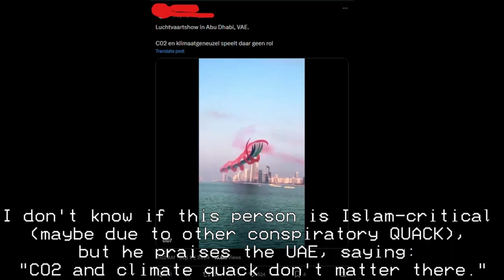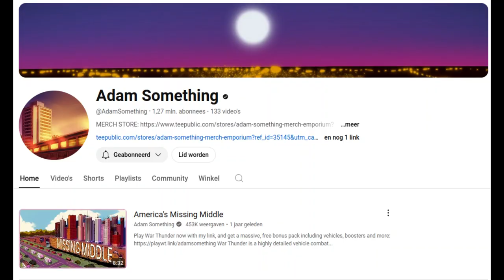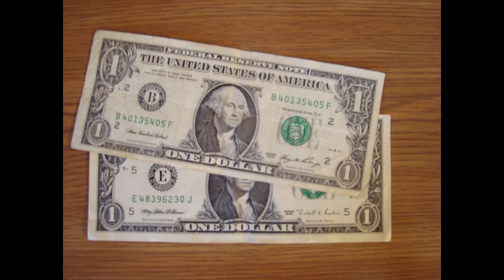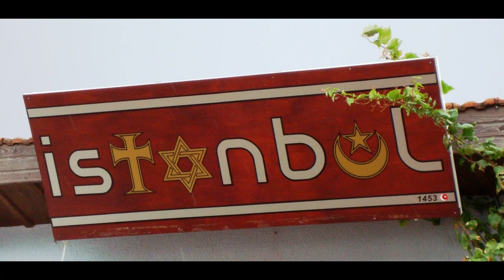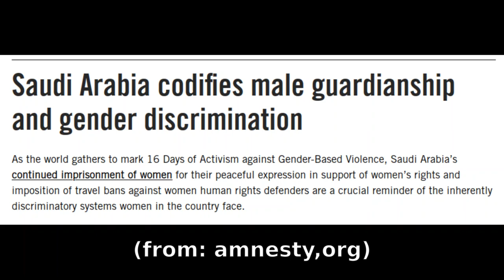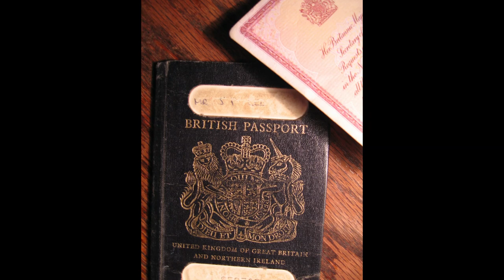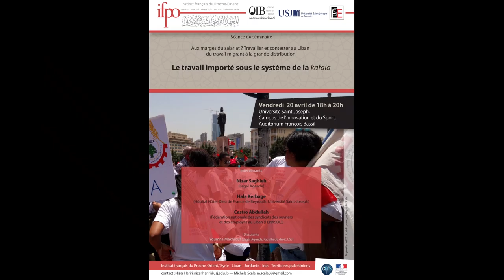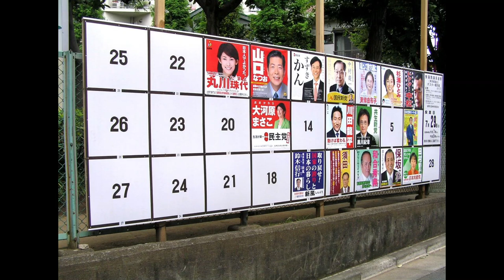What is going on in the Gulf countries?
"LTV A-7E 'Corsair IIs' and a Grumman A-6E 'Intruder' refueling from a Boeing KC-135E 'Stratotanker' during Gulf War 1991" - aeroman3 is marked with Public Domain Mark 1.0.